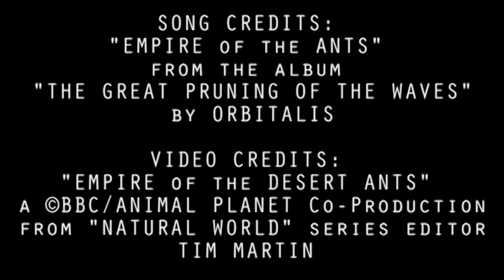Orbitalis - Empire of the Ants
"Empire of the Ants" is taken from the album "The great pruning of the waves" and it's based on the video "EMPIRE of the DESERT ANTS", a ©BBC / ANIMAL PLANET Co-Production from "NATURAL WORLD" serie.

I own ONLY the copyright of the song, the editing of the video is mine, but the movie is a PROPERTY of BBC©.